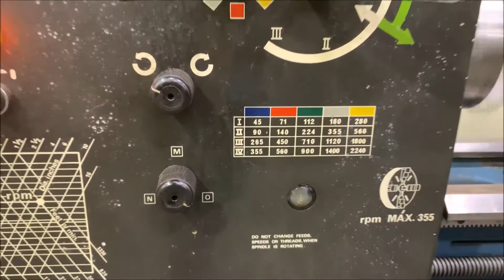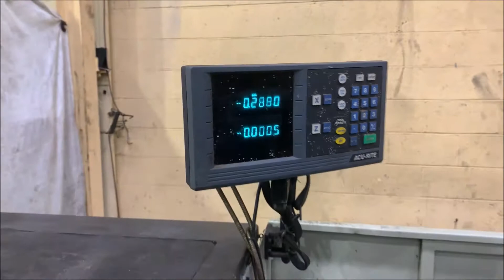16" X 50" BRIDGEPORT ROMI TORMAX GAP BED ENGINE LATHE: STOCK #72413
800/622-4463